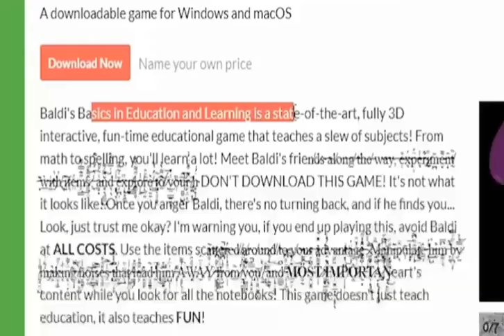He's so... HE'S SO HOT. (Flamingo clip)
Credit to @flamingo.